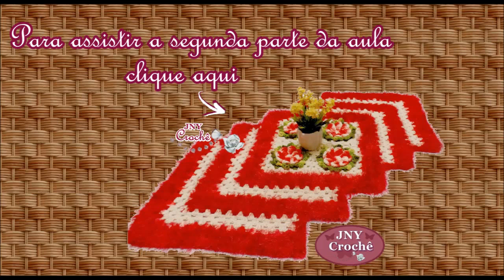Caminho de mesa de crochê | Coral - JNY Crochê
✔ Quer aprender crochê do zero, quer aperfeiçoar a sua técnica e ter acesso a aulas incríveis de peças exclusivas, além de materiais extras e gráficos exclusivos? Conheça o CLUB DO CROCHÊ!! O melhor do crochê está lá! Acesse

Nesta aula você vai aprender o passo a passo do Caminho de mesa Coral, um lindo caminho de mesa de crochê feito com fio felpudo que deixa a peça ainda mais bonita e elegante!
Assista e aprenda conosco!

ATENÇÃO
NÃO É PERMITIDA a cópia para PAP's (seja em foto ou vídeo), gráficos, receitas ou vídeo aulas.
NÃO É PERMITIDA a cópia do vídeo EXCETO para uso próprio sendo PROIBIDA a comercialização ou publicação em qualquer hipótese.
AUTORIZO que faça a peça ensinada para uso próprio ou venda.
AUTORIZO post/matéria (em site/blog) das vídeo aulas de minha autoria desde que faça o link direto para o vídeo em meu canal com os devidos créditos.
O descumprimento dessas diretrizes está sujeito às devidas sanções legais por violação dos direitos autorais, lei nº 9.610/98.
MAIS INFORMAÇÕES NO FINAL DOS VÍDEOS.